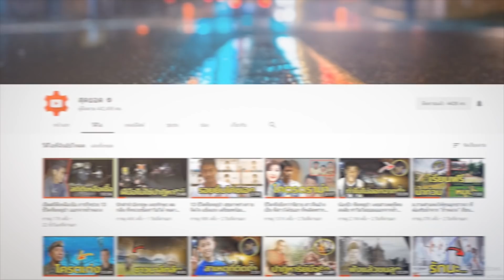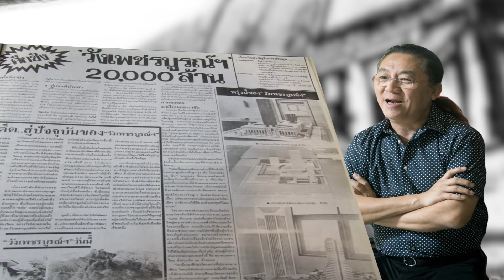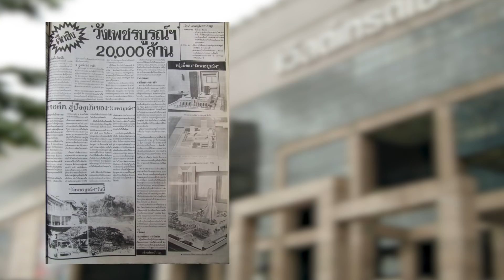อาถรรพ์ที่ดินเซ็นทรัลเวิร์ด กับคำสาปวังเพ็ชรบูรณ์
เซ็นทรัลเวิลด์ ห้างสรรพสินค้าใหญ่ใจกลางแยกราชประสงค์ ทำเลทองของนักธุรกิจ และสถานที่จัดกิจกรรมต่าง ๆ อันเป็นแหล่งยอดนิยมของนักท่องเที่ยว หากแต่ใครเลยจะทราบว่าในอดีตที่ดินแห่งนี้เคยมีประวัติพบกับความสูญเสียครั้งใหญ่มาหลายต่อหลายครั้ง นับตั้งแต่ห้างเวิลด์เทรดเซ็นเตอร์ที่เคยประสบปัญหาขาดทุนมาก่อนที่จะส่งช่วงต่อให้ตระกูลจิราธิวัฒน์ จนกลายมาเป็นเซ็นทรัลเวิลด์ในปัจจุบัน ซึ่งก่อนหน้านี้ในช่วงที่เกิดเหตุจลาจลทางการเมืองเมื่อปี พ.ศ. 2553 เซ็นทรัลเวิลด์ก็ได้เคยถูกเผาทำลาย จนต้องมีการปรับปรุงใหม่อีกครั้ง

ระเบิดราชประสงค์ 17 ส.ค. 58
เหตุระเบิดบริเวณสี่แยกราชประสงค์ เมื่อวันที่ 17 สิงหาคม พ.ศ. 2558

          ต่อเนื่องมาจนเหตุสลดล่าสุดที่เกิดขึ้นในคืนวันที่ 17 สิงหาคม พ.ศ. 2558 กับเหตุระเบิดบริเวณสี่แยกราชประสงค์ ถนนราชดำเนิน อันเป็นบริเวณใกล้เคียงกับที่ดินดังกล่าว จนกระแสเรื่องราว อาถรรพ์วังเพ็ชรบูรณ์ ได้ถูกหยิบยกมาพูดถึงอีกครั้ง กระปุกดอทคอมจึงจะขอพาย้อนกลับไปดูประวัติและอาถรรพ์ของที่ดินผืนนี้กัน

          เซ็นทรัลเวิลด์นั้น เดิมทีคือ วังเพ็ชรบูรณ์ ที่ประทับของ สมเด็จพระเจ้าบรมวงศ์เธอ เจ้าฟ้าจุฑาธุชธราดิลก กรมขุนเพ็ชรบูรณ์อินทราชัย พระราชโอรสองค์ที่ 72 ในพระบาทสมเด็จพระจุลจอมเกล้าเจ้าอยู่หัว รัชกาลที่ 5 ซึ่งทรงประทับอยู่กับ ม.จ.หญิงบุญจิราธร พระชายา และเมื่อทั้งสองสิ้นพระชนม์ พระวรวงศ์เธอ พระองค์เจ้าสุทธสิริโสภา ก็เป็นผู้ครอบครองต่อ

สมเด็จพระเจ้าบรมวงศ์เธอ เจ้าฟ้าจุฑาธุชธราดิลก กรมขุนเพ็ชรบูรณ์อินทราชัย

          สำหรับอาถรรพ์ของที่ดินผืนนี้นั้น นายไพศาล พืชมงคล ทนายความนักโหราศาสตร์ เล่าถึงเรื่องนี้ผ่าน ทวิตเตอร์ @paisalvision ว่า ที่ดินของเซ็นทรัลเวิลด์ มีการสาปแช่งจากเจ้าของเก่า คือ สมเด็จพระเจ้าบรมวงศ์เธอ เจ้าฟ้าจุฑาธุชธราดิลก กรมขุนเพ็ชรบูรณ์อินทราชัย ที่ทรงไม่อยากให้ผู้ที่ได้ครอบครองที่ดินผืนนี้ เป็นผู้อื่นที่ไม่ใช่ลูกหลาน จึงทำการสาปแช่งเอาไว้ว่า หากผู้ที่ครอบครองมิใช่ลูกหลานก็ให้ฉิบหาย แต่หากไปสร้างศาลเจ้าพ่อเสือในที่ดินแปลงหนึ่งที่รังสิตก็จะยกเว้นไม่ต้องคำสาป

          อีกทั้งอาจารย์วิศิษฏ์ เตชะเกษม ผู้เชี่ยวชาญด้านฮวงจุ้ยชื่อดังของไทย ก็มีการกล่าวถึงที่ดินที่แยกราชประสงค์ ที่ถูกเรียกขานว่า สี่แยกมหาเทพ เอาไว้ว่า ที่ตรงนั้นเคยเป็นทางแยกซึ่งส่วนใหญ่จะมีวิญญาณชั่วร้ายอาศัยอยู่เยอะ เมื่อก่อนโรงแรมเอราวัณก็ประสบปัญหามาก แต่หลังจากมีพระผู้ใหญ่ที่เป็นพราหมณ์แนะนำให้ตั้งศาลพระพรหม ทุกอย่างก็ค่อย ๆ ดีขึ้น โรงพยาบาลตำรวจก็ต้องมีการตั้งพระนารายณ์เพื่อคุ้มครอง ห้างไทยไดมารู ในสมัยก่อนก็ต้องเจ๊งเพราะไปสร้างทับที่ดินของเจ้าในรัชกาลที่ 4 และสุดท้ายวังเพ็ชรบูรณ์ก็มีการสาปแช่งเอาไว้อีกมาก

เวิลด์เทรดเซ็นเตอร์

          ในปี พ.ศ. 2525 กลุ่มบริษัท วังเพ็ชรบูรณ์ ของนายอุเทน เตชะไพบูลย์ เข้ามาประมูลที่ดินบริเวณนั้น จำนวน 75 ไร่ และก่อตั้งศูนย์การค้าขนาดใหญ่ที่มีชื่อว่า เวิลด์เทรดเซ็นเตอร์ ขึ้นในปี พ.ศ. 2532 แต่ภายหลังกิจการ ธนาคารศรีนคร ของตระกูลเตชะไพบูลย์ เกิดผลกระทบจากพิษเศรษฐกิจทำให้ประสบปัญหาขาดทุน และโดนยึดทรัพย์ไปราว 9,000 ล้านบาท และทำให้เวิลด์เทรดเซ็นเตอร์หยุดชะงัก

          สำหรับเรื่องนี้นายไพศาล ก็กล่าวถึงอีกเช่นกันว่า ตนเองมีส่วนร่วมในการเป็นพยานวันเปิดพินัยกรรมของทายาทเจ้าของที่ดิน เพราะตนเองมีวันเกิดตรงกับวันที่กำหนดเอาไว้และมีวิชาทางโหราศาสตร์พอสมควร เมื่อทำการเปิดพินัยกรรม ทายาทก็นำที่ดินออกประมูล และเมื่อนายอุเทน เตชะไพบูลย์ ประมูลได้ ตนเองก็เตือนไปว่าให้แก้คำสาป แต่ครอบครัวนี้กลับคิดว่ามีซินแสดี และใช้วิธีแก้ฮวงจุ้ย แต่สุดท้ายก็เป็นดังที่เห็น

          ในเวลาต่อมา บริษัท เซ็นทรัลพัฒนา จำกัด (มหาชน) จึงได้เข้ามาเทคโอเวอร์กิจการต่อ และบูรณะซ่อมแซม จนเกิดเป็นห้างสรรพสินค้าเซ็นทรัลเวิลด์ เมื่อวันที่ 8 พฤศจิกายน พ.ศ. 2550 และมีการนำพราหมณ์มาทำพิธีต่าง ๆ มากมายเพื่อแก้เคล็ด โดยมีการสร้างพระตรีมูรติ พระอินทร์ พระพิฆเนศ ขึ้น เพื่อหวังดูดซับพลังที่มาจากฝั่งท้าวมหาพรหมด้วย แต่ทุกวันนี้ก็คงเห็นกันแล้วว่าแก้คำสาปได้หรือไม่

          ปัจจุบันที่ดินผืนนี้เป็นของสำนักงานทรัพย์สินส่วนพระมหากษัตริย์ ซึ่งตรงกับที่นายไพศาลเล่าเอาไว้ว่า เจ้านายบางท่านไม่ต้องการให้ที่ดินของตนตกเป็นของคนอื่น จึงทำเป็นพินัยกรรมและทูลเกล้าถวาย สุดท้ายที่ดินผืนนี้จึงตกเป็นของสำนักงานทรัพย์สินส่วนพระมหากษัตริย์ แต่อาถรรพ์ของคำสาป ก็ดูเหมือนว่าจะยังคงอยู่มาจนทุกวันนี้